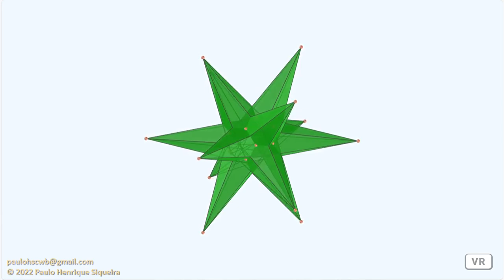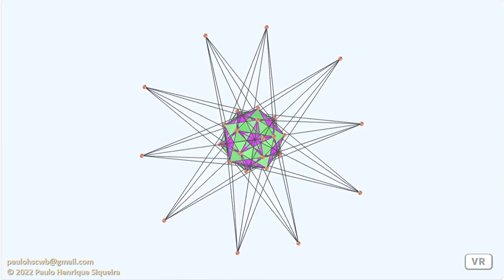O grande icosidodecaedro ditrigonal e seu dual - The great ditrigonal icosidodecahedron and its dual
Unindo os segmentos associados aos centros das faces de um grande icosidodecaedro ditrigonal, determinamos um grande icosaedro triâmbico, dual de um grande icosidodecaedro ditrigonal.

Joining the segments associated to faces centers of a great ditrigonal icosidodecahedron, we determine a great triambic icosahedron, dual of a great ditrigonal icosidodecahedron.